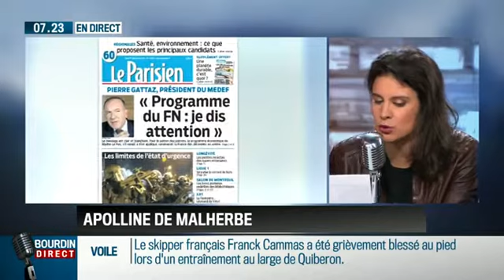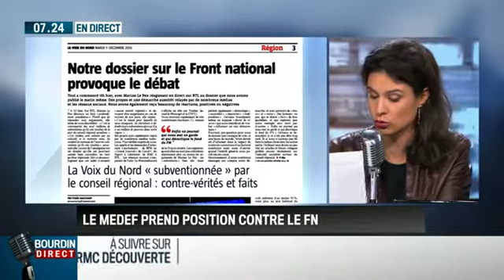Apolline de Malherbe: Pourquoi le Medef prend-il position contre le FN ? - 01/12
A cinq jours du premier tour des élections régionales, le président du Medef Pierre Gattaz dénonce le programme économique du FN. Il l'a comparé à celui de la gauche des années 1980, jugé comme "irresponsable". En effet, le programme de ce parti d'extrême droite prône un recroquevillement économique de la France sur elle-même. Selon Apolline de Malherbe, cet engagement des patrons arrive un peu tard, même si ce n'est pas la première fois qu'ils se positionnent ainsi. - Bourdin Direct, du mardi 1er décembre 2015, sur RMC.